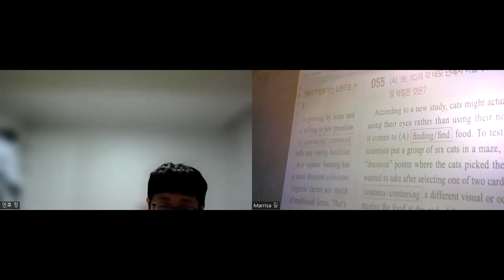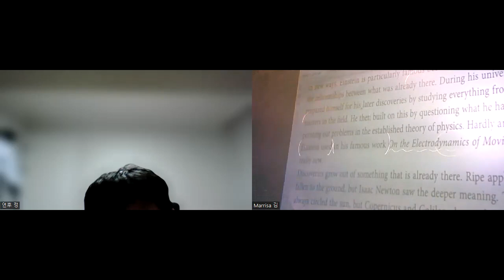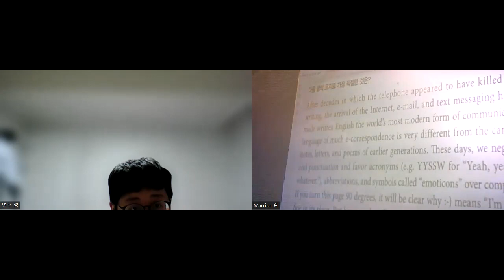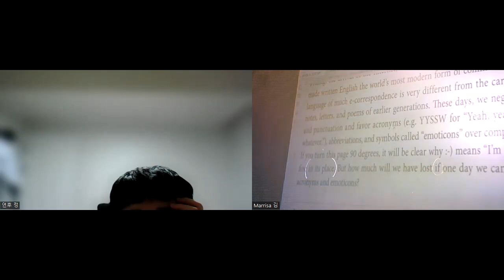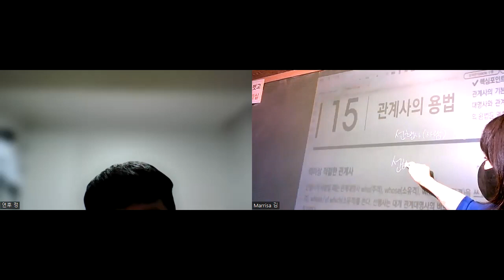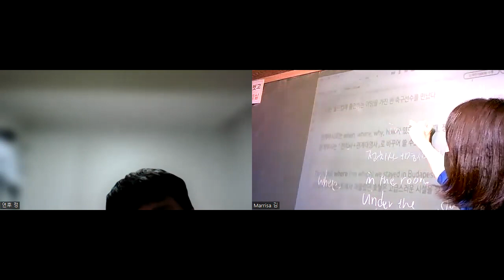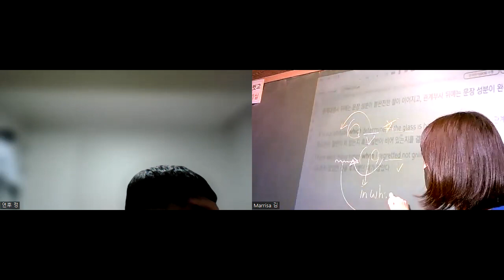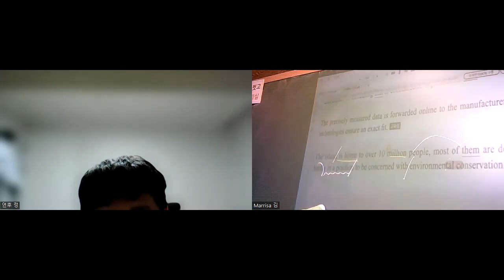1월 13일 중3 Duo 수업 영상